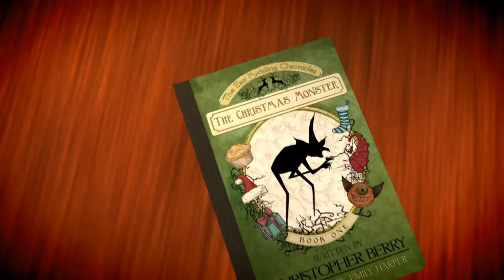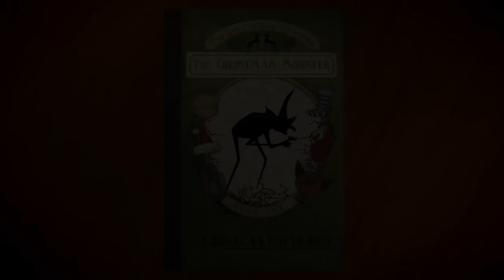The East Pudding Chronicles: The Christmas Monster - Official Book Trailer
The official trailer for the first book in "The East Pudding Chronicles", a series of illustrated books about the 'alternative' origins of Christmas traditions like Santa, mistletoe and the Christmas tree. "The Christmas Monster" is available to buy for £4.99 from Lulu The next three books are also available to buy. Visit this page of my website for more details

In the spirit of Tim Burton's "The Nightmare Before Christmas" and the novels by Roald Dahl, "The East Pudding Chronicles" books are wonderfully illustrated by Emily Harper and essential reading in the run-up to Christmas!

This trailer has been wonderfully animated by Simon Byrnes.

Featuring music by Clive Nolan. I am grateful to Clive for his suggestion to use it and his kind permission. The track is "La Melodia" from his album "Otra Vida".